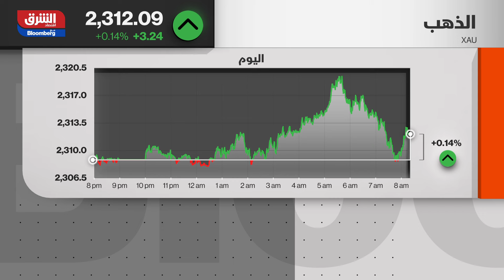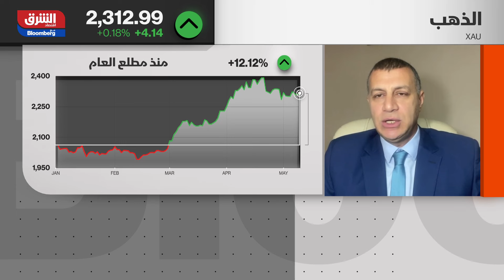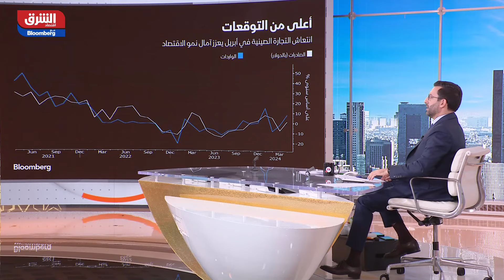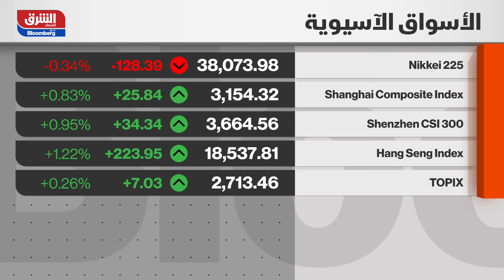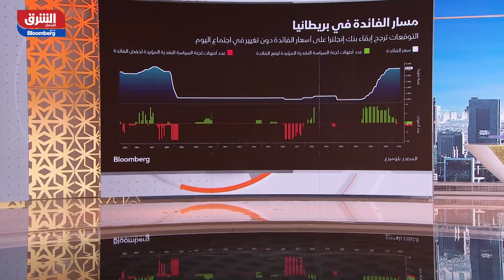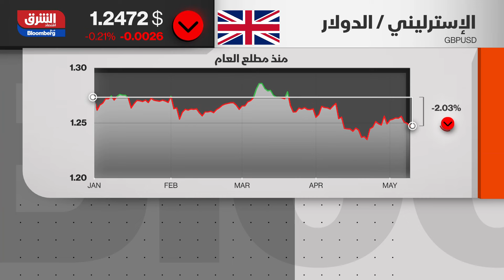الرهان على الذهب أم الدولار؟.. ترقب في الأسواق العالمية قبل صدور البيانات الأميركية - مؤشرات الشرق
تأرجحت أسعار الذهب في نطاق ضيق فيما حوّل المستثمرون تركيزهم إلى بيانات اقتصادية أميركية يمكن أن تقدم دلائل إضافية على الموعد الذي قد ينفذ فيه مجلس الاحتياطي الفيدرالي (البنك المركزي الأميركي) تخفيضات في أسعار الفائدة. من المقرر صدور بيانات طلبات إعانة البطالة الأميركية الأسبوعية في الساعة 1230 بتوقيت غرينتش وقراءة مؤشر ثقة المستهلك من جامعة ميشيغان غدا الجمعة. كما تصدر بيانات مؤشر أسعار المستهلكين الأسبوع المقبل. وبالنسبة للمعادن النفيسة الأخرى، ارتفعت الفضة في المعاملات الفورية 0.7 بالمئة إلى 27.53 دولار، وصعد البلاتين 0.8 بالمئة إلى 982.10 دولار فيما زاد البلاديوم 0.5 بالمئة إلى 956.13 دولار.